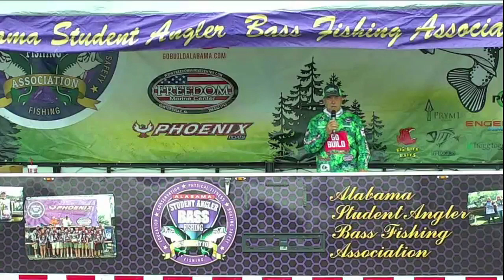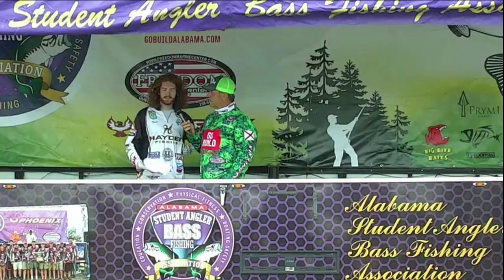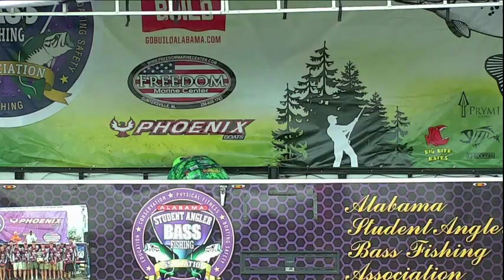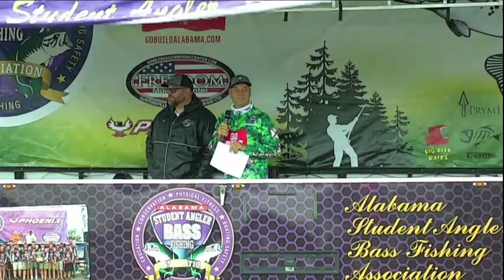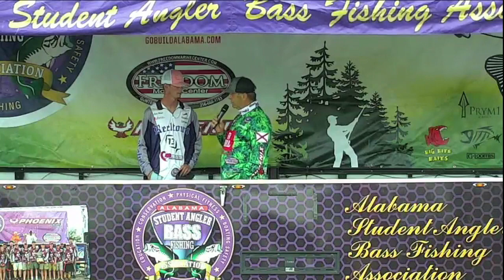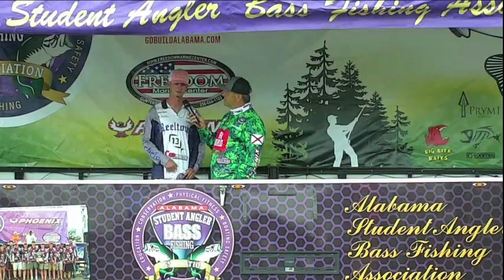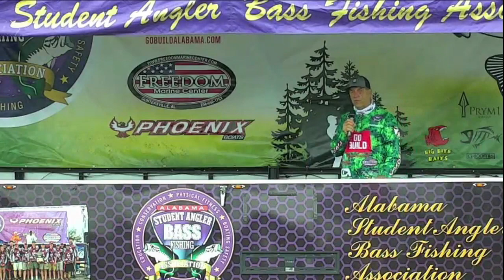asabfa classic scholarship winners day 2 june 26, 2020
ASABFA 2020 Scholarship Winners Day 2 June 27, 2020